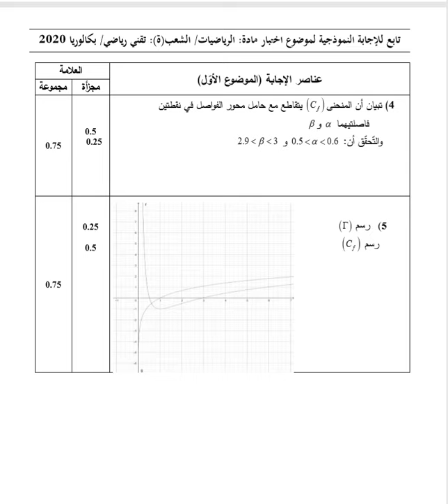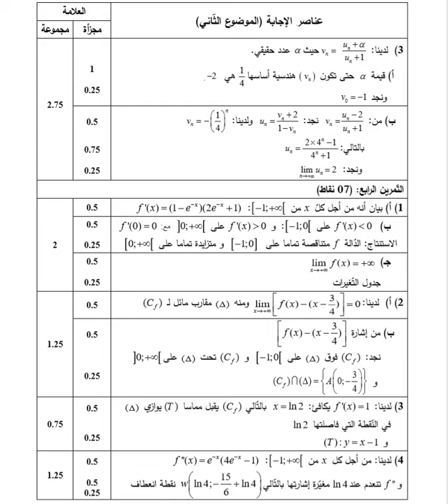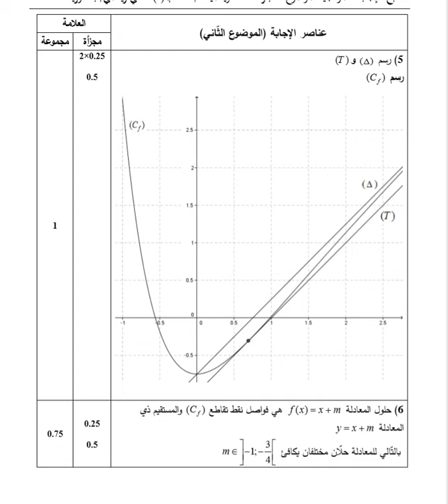تصحيح موضوع الرياضيات بكالوريا 2020 شعبة تقني رياضي